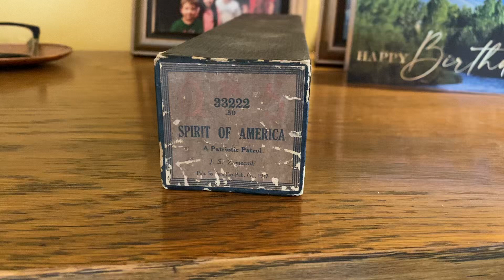Spirit of America March